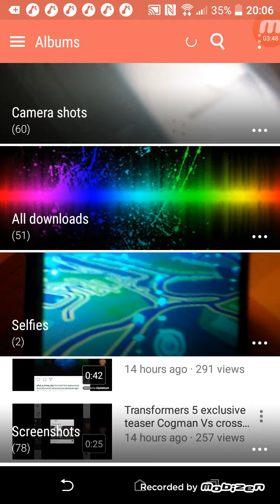Transformers 5 optimus prime speculation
First commentating video if you did enjoy leave a like it would be appreciated would inspire me to bring more subscribe do you don't miss out and yea that's my short speculation! thanks